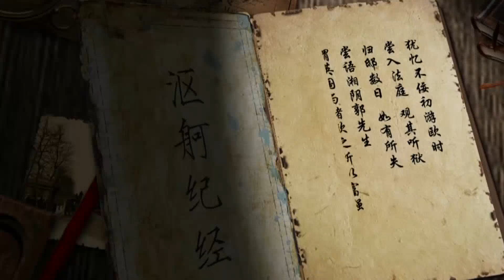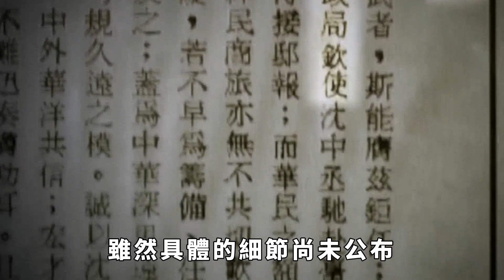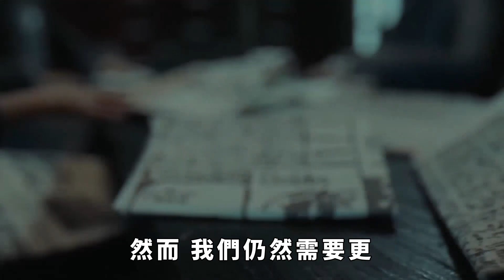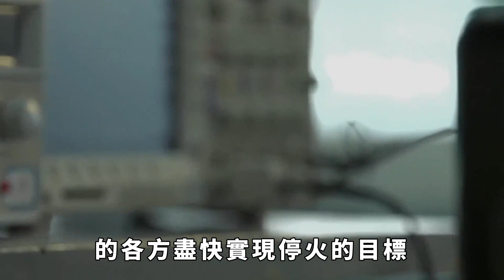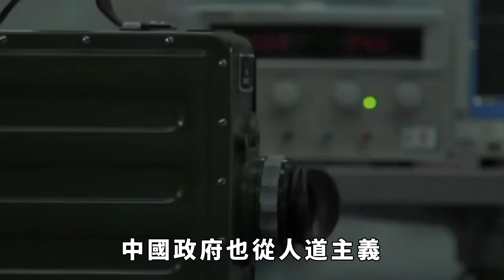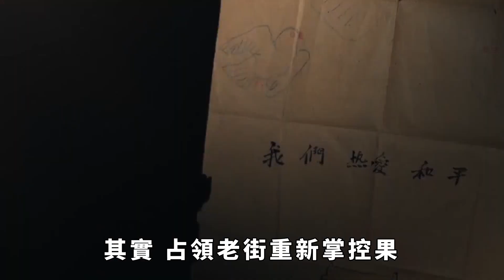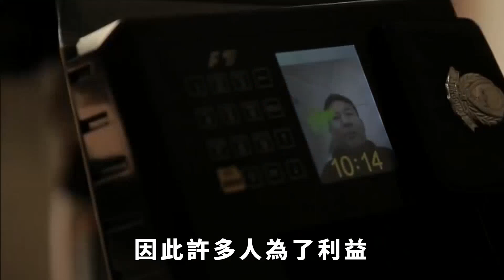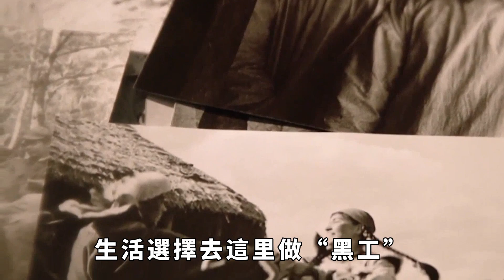緬北大亂，中國默默辦了兩件大事，外交部坦言：我們已付出很多【國學經典】缅甸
近日，緬甸北部正在經歷一場引人註目的戰爭，吸引了無數人的目光。在這個距離中國非常近的地方，緬甸同盟軍和其他武裝勢力組成的聯軍正在北部地區發起攻勢，威脅著當地的四大家族和電詐園區的存在。然而，與此同時，中國政府卻在背後進行了兩項重要的行動。這引起了國際媒體的廣泛關註。中國做了什麼？緬北局勢將會如何發展？缅甸